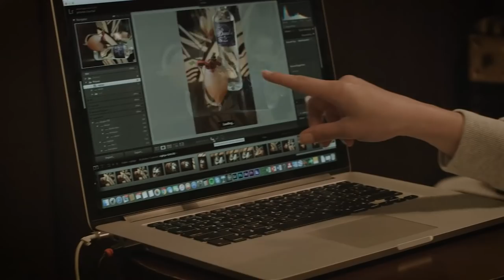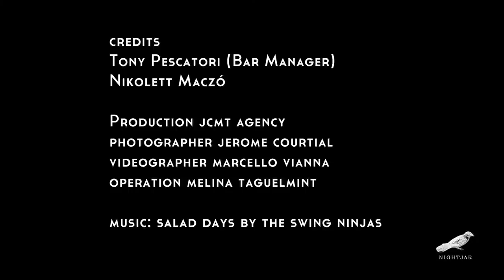The Making Of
A behind-the-scenes glimpse of what goes into shooting our new menu.